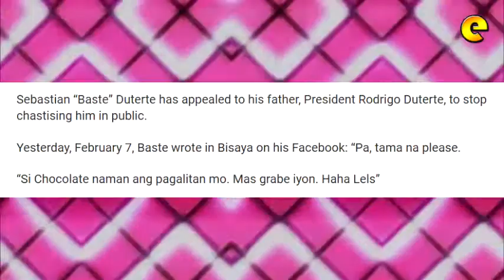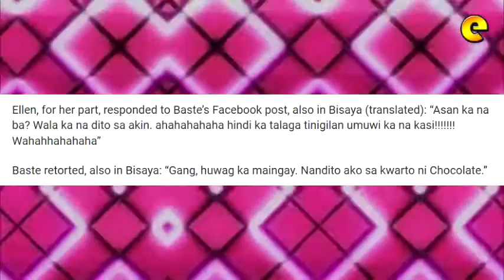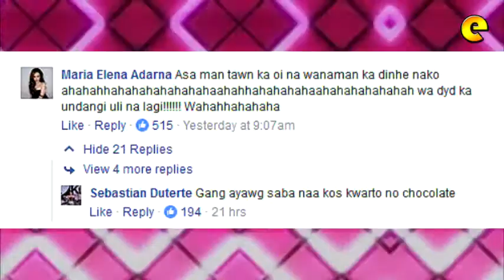Baste Duterte And Ellen Adarna Trade Jokes About Chocoleit And Rodrigo Duterte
Baste Duterte said to Ellen Adarna, after she teased him about his whereabouts: "Gang, huwag ka maingay. Nandito ako sa kwarto ni Chocolate."